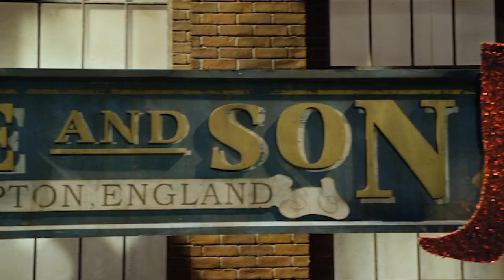Kinky Boots | Trailer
With songs by Grammy® and Tony® winning pop icon Cyndi Lauper, Kinky Boots takes you from the factory floor to the glamorous catwalks of Milan.
Here from Tuesday 17th - Saturday 28th September 2019